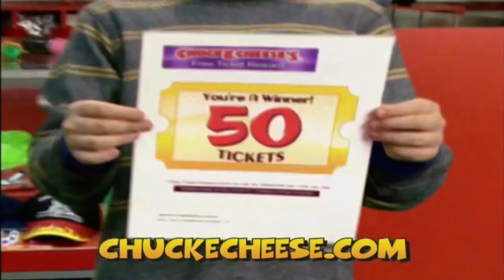Cartoon Network Commercials | 2012 Part 3